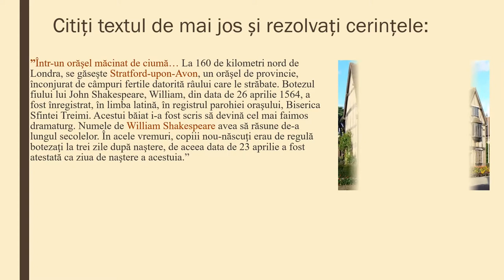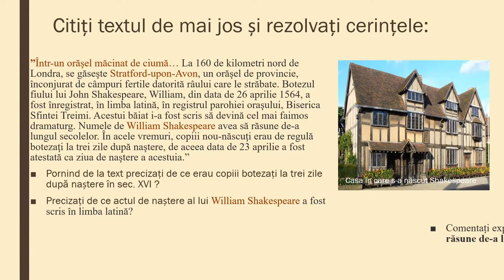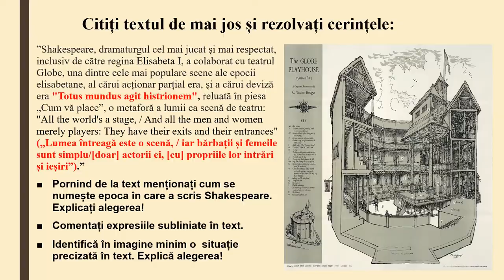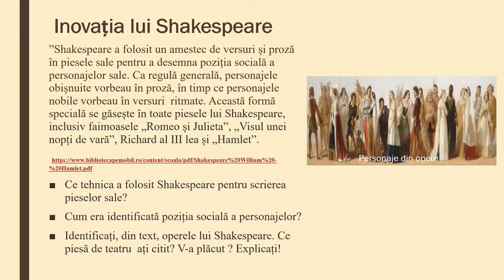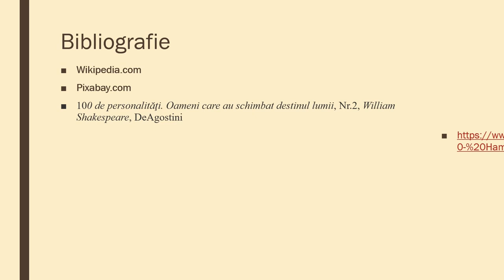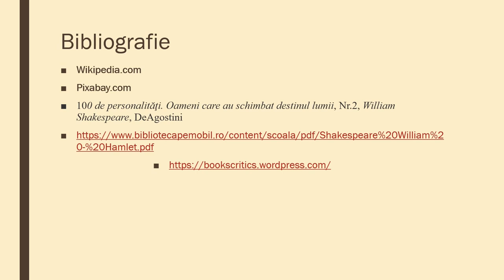Shakespeare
Resursa educațională propusă are de la început o abordare interactivă.
Profesorul îi imăplică pe elevi în activitate încă din primul slide.
Resursa educațională propusă are scopul de a consolida, prin folosirea informațiilor istorice, a surselor istorice și a aplicațiilor.
Înțelegerea consecințelor deciziei și acțiunilor umane.
Sunt surprinse aspecte importante din opera lui Shakespeare : temele abordate și modul de scriere.
Resursa își propunese să aducă o noutate în ceea ce privește rolul scriitorilor în prezentarea evoluției comunițățiilor umane,
 ar elevul este provocat sa găsească consecințele.
Resursa educațională își propune realizarea unor activități prin care elevii să înțeleagă rolul scrierilor lui Shakepeare în societatea engleză.
Activitatea de învățare ce presupune utilizarea acestei resurse de tip video presupune clarificarea noțiunilor istorice.
Elevii sunt implicați în activitatea de învățare prin exercițiile care le solicită opinia pornind de la surse istorice diverse.
Resursa presupune îndeplinirea următoarelor aspecte:
- Conștientizarea actiuniilor unei personalități istorice
- Folosirea extraselor din surse istorice, a imaginilor și a exercițiilor pentru înțelegerea evenimentului/procesului
- Verificarea înțelegerii noțiunilor discutate și realizarea unei legături între evenimentul istoric și actualitate.
Rezultatele așteptate sunt de conștientizare și înțelegere a modului prin care actiunile umane influențează evoluția comunitpților umane.
Conceptele cheie care trebuie înțelese prin folosirea resursei sunt:
Shakespeare, operă, ritm, Romeo și Julieta, Hamlet, etc.
Elevii sunt încurajați să-și exprime opiniile prin analiza surselor istorice propuse.
Pentru profesor resursa are ca rezultat un suport pentru dezvoltarea creativității acestuia în folosul creșterii interesului elevilor pentru ora de istorie și pentru cunoaștere.
Resursa își propune dezvolatrea competenței specifice prin învățare participativă. Profesorul folosește întrebările din sursă pentru a determina o învățare conștientă. Profesorul are posibilitatea, în funcție de răspunsurile elevilor, să intre în profunzimea subiectului și să determine elevii să înțeleagă consecințele scriitorilor asupra dezvoltării comunității umane.
Resursa își propune implicarea activă a elevului în desfășurarea lecției pornind de la imagini și texte. Resursa își propune înțelegerea deciziilor umane în evoluția comunităților prin literatură și teatru, astfel elevii sunt încurajati să observe acest lucru .
Profesorul adduce în atenția elevilor noutatea tehnicii de scriere folosită de Shakespeare în sec. XVI și consecințele pozivitive lingvistice.